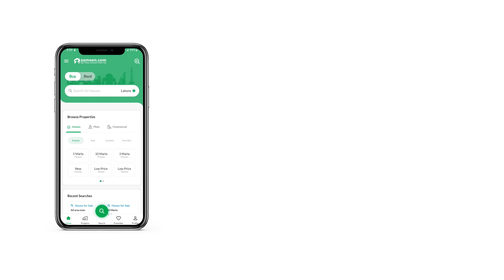3 MARLA PLOT FILE FOR SALE IN SUPREME CITY GT ROAD MURIDKE